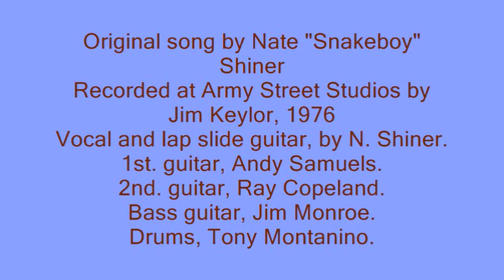singing nighthawk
Original song by Nate Snakeboy Shiner.
With Andy Samules 1st. Guitar. Ray Copeland 2nd. Guitar. Jim Monroe Bass Guitar. Tony Montanino, Drums.
Snakeboy Shiner, Vocal and Lap Slide Guitar.